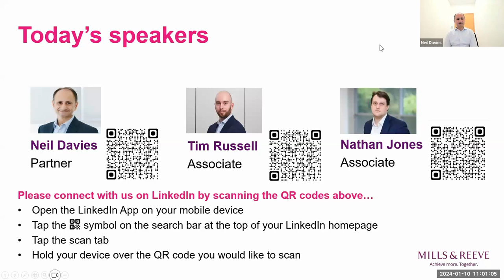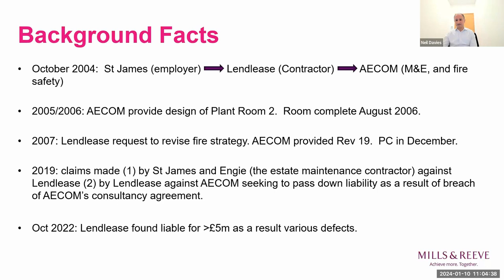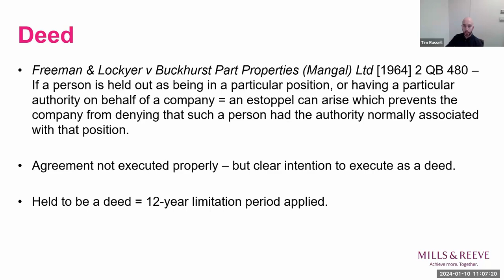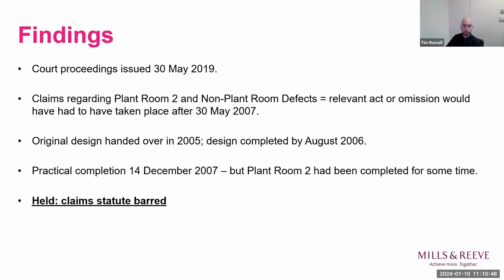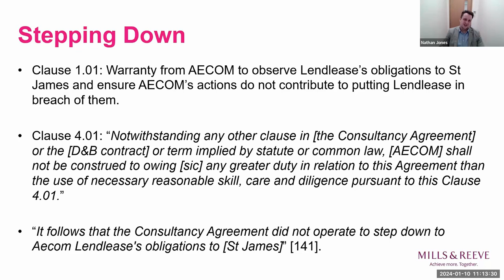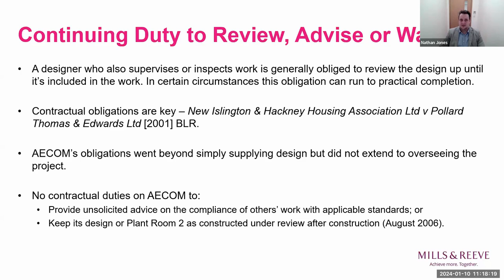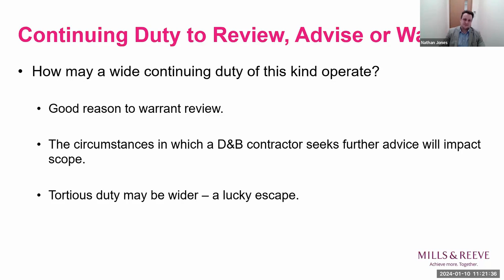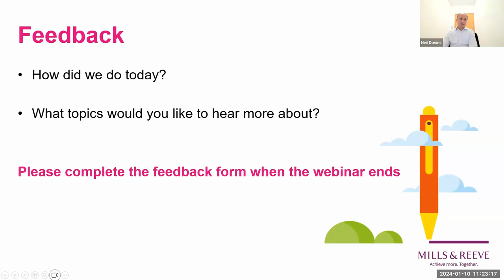Breaking Ground webinar: Limitation and Scope of Duty in Negligent Design Claims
Recorded on 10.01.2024: Our speakers take a closer look at the recent judgment in Lendlease Construction (Europe) Limited v AECOM Limited [2023] EWHC 2620 (TCC) and its useful reminders on how best to approach some of the core issues in any construction dispute.